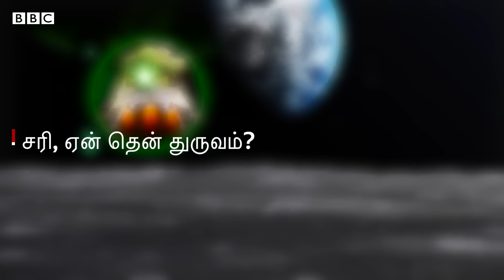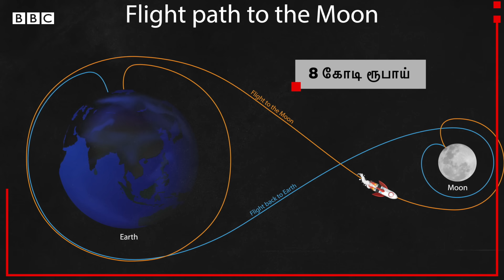Chandrayaan 3 தென் துருவத்தில் இறங்குவதால் யாருக்கு என்ன பயன்? Explained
ஒரு மிகப்பெரிய சாதனையை படைக்க இந்தியா தயாராகிவருகிறது. எல்லாம் சரியாக நடந்தால், நாளை மாலை 'அந்த அற்புத தருணத்தை' இந்தியா மட்டுமல்ல உலகமே கொண்டாடக்கூடும். ஆனால், அப்படி என்ன இந்த சந்திரயான் 3 Mission-ல் இருக்கிறது?

Credits:
Shoot and Edit by Daniel